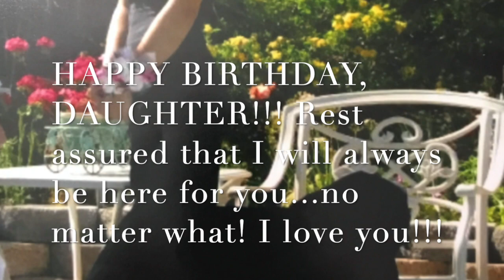GLASGOW LOVE THEME from the movie LOVE ACTUALLY piano cover by BLESSIE ISAAC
HAPPY BIRTHDAY, CHRISTINE LOVE, DAD & MOM